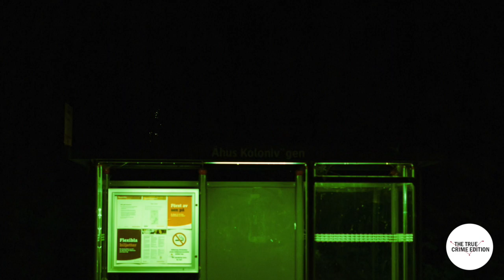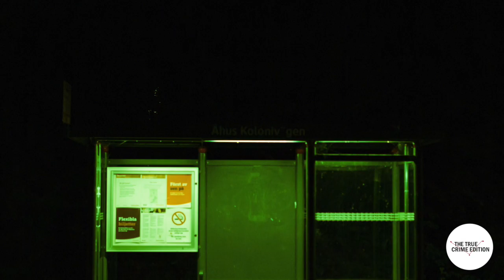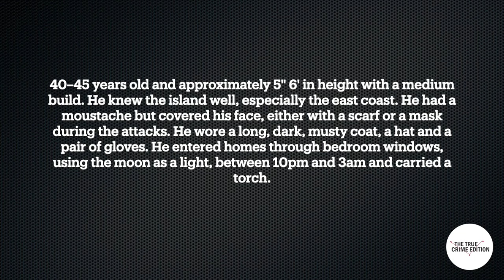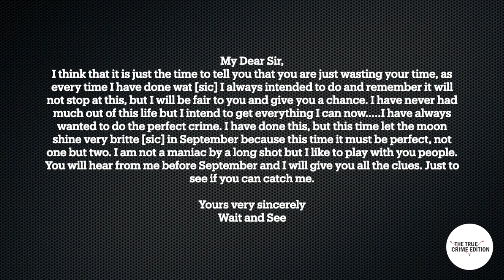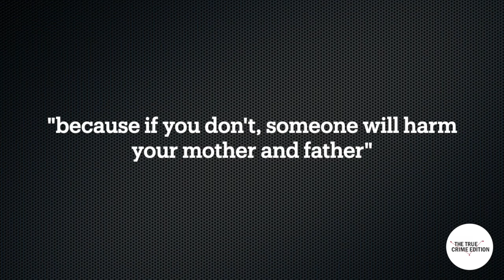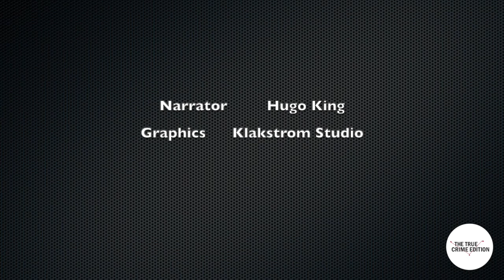The Beast of Jersey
The islanders of Jersey locked their doors, but nothing could stop the boogeyman from entering their homes. He terrorised the island for over a decade, preying on women and children, and no one would forget his mask.

Jersey lighthouse via Britannica.com
Jersey via GoogleMaps
The nails in the coat via dailymirror.co.uk
The Beast of Jersey’s mask via historydaily.com
Edward Paisnel via Wikipedia
Edward Paisnel and family via dailymirror.co.uk

Photo by Rene Böhmer on Unsplash
Photo by Karl Hörnfeldt on Unsplash
Photo by Daniel Born on Unsplash
Photo by Gabrielle Henderson on Unsplash
Photo by Will on Unsplash
Photo by Vidar Nordli-Mathisen on Unsplash
Photo by Fabrice Villard on Unsplash
Photo by Keagan Henman on Unsplash
Photo by Mykola "Kolya" Korzh on Unsplash
Photo by Adrian Infernus on Unsplash
Photo by Isai Ramos on Unsplash
Photo by Immo Wegmann on Unsplash
Photo by Fredrik Öhlander on Unsplash
Photo by HARALD PLIESSNIG on Unsplash
Photo by Ries Bosch on Unsplash
Photo by Dominik Inmann on Unsplash
Photo by Daniel Spase on Unsplash